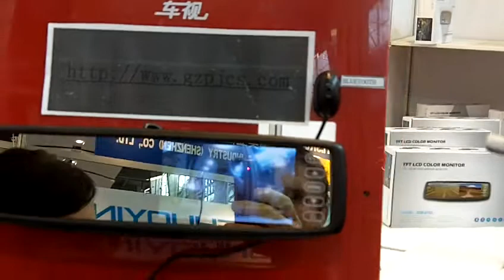Auto Products_Car Video Mirror 1.MOV